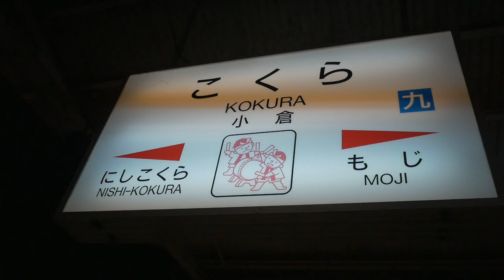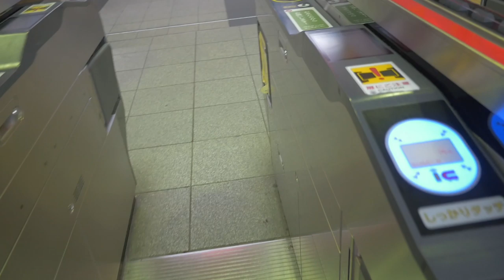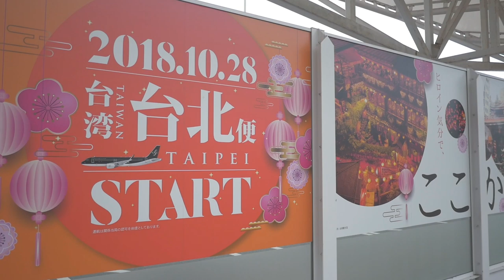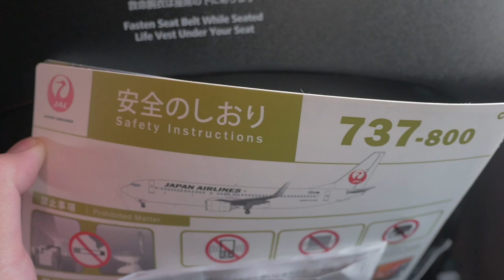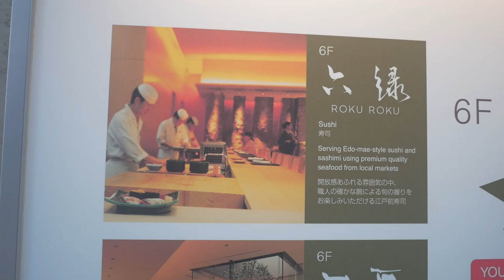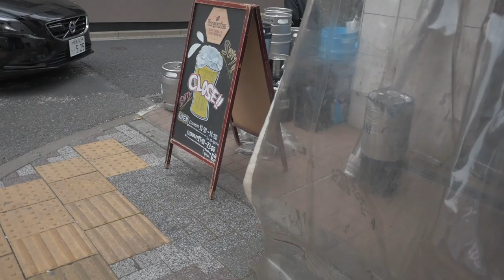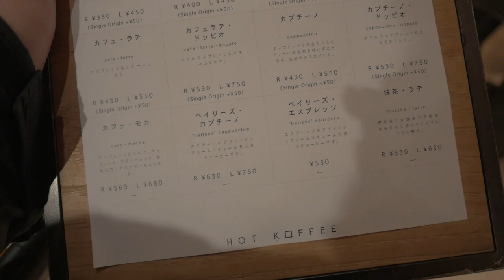日本🇯🇵旅遊日本人🇯🇵的北九州,東京旅遊! 愛吃北九州小倉站的かしわ烏龍麵!在東京美女請我吃東京六本木的高級寿司店六緑🍣KASHIWA UDON, SUSHI at ROPPONGI, TOKYO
・かしわうどん（小倉駅)
午前7時オープン。だしは美味しいけど、うどん、肉は普通。駅で食べるなら駅ラーメン520円の方が好き。

・小倉駅→北九州空港　バスで700円。
バスの本数が少なめ。荷物が多い方、急ぎの方はタクシーが良い。

・六本木ヒルズ　六緑 （Roku Roku）　ランチ　お寿司。
良い雰囲気の六本木ヒルズ内のグランドハイアット東京の中にあるお鮨屋さん。ソフトドリンクの値段に驚きました。味は美味しかったです！

・虎ノ門コーヒー （TORANOMON KOFFEE）  ラテ 600円。閉業